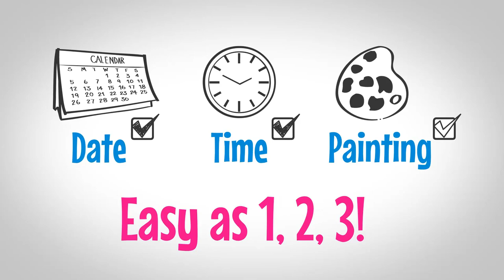Houston Kids Birthday Party Painting Place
Art Class & Milk Glass, a Houston leader in kids birthday parties.  A children painting party is a great idea for you child's birthday. With over 7 years experience and  two premiere destination locations, Art Class & Milk Glass has the staff and premiere location to make you experience stress free. Our first kids painting place is Northwest Houston Vintage Park studio is off of 249 & Louetta; our second central Houston studio is off of I-10 & Silber.
Choose between either painting on canvas or now painting on pottery! Need us to travel to you? Offsite kids birthday parties are our specialty!